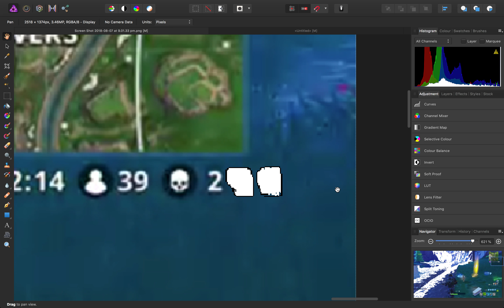Hater say its fake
WOWOWWOWWOOWOWOOWOWOWOWOWOWOWOWWOOWOWOWWODOWWOWOWOWOWOWOWOWOWOOWOWOWOWOWOWOWOWWOWOWOOWOWOWOWOWOWOWOWOWOWOWOWOWOWOWOWOWOW